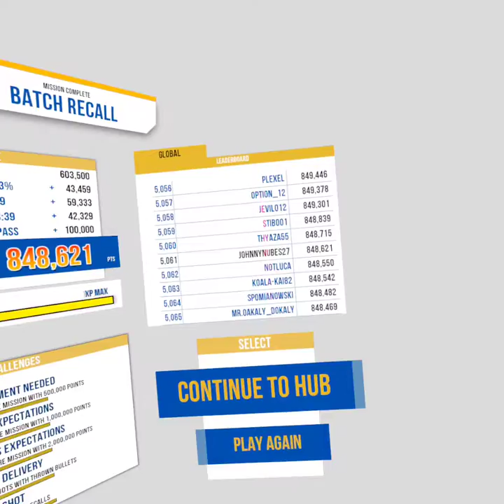. Mastering robo recall!